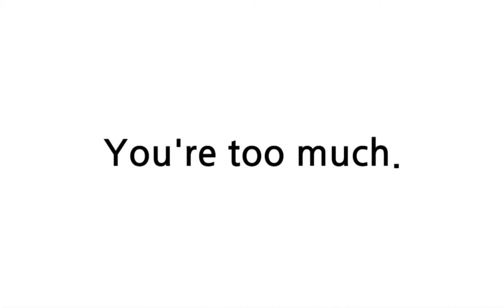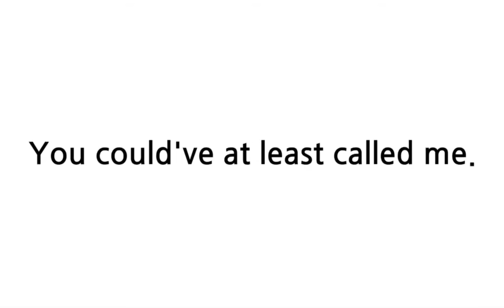배트면 영어회화 기초훈련 107일